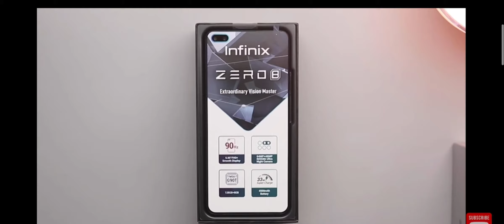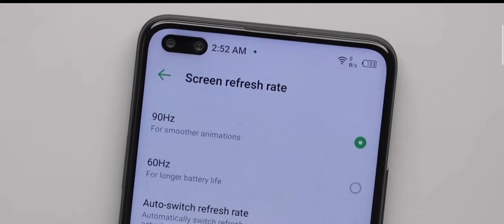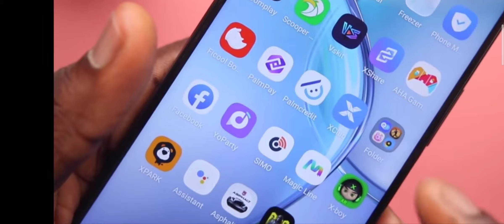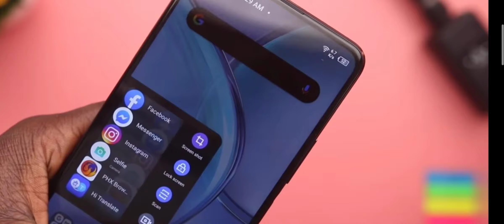Infinix Zero 8 Price in Pakistan || Review !